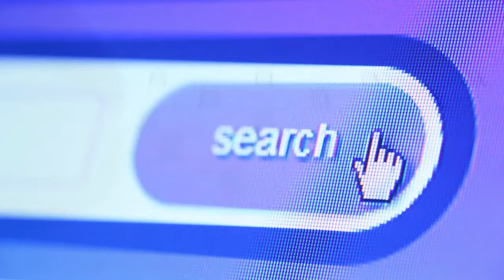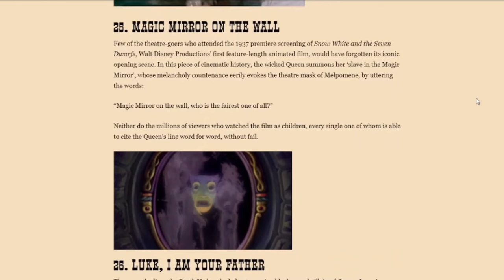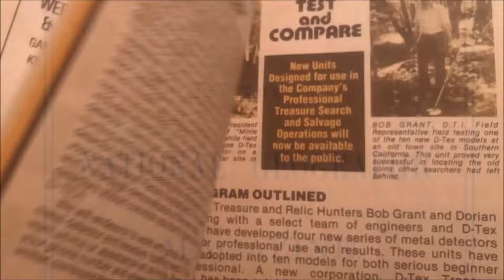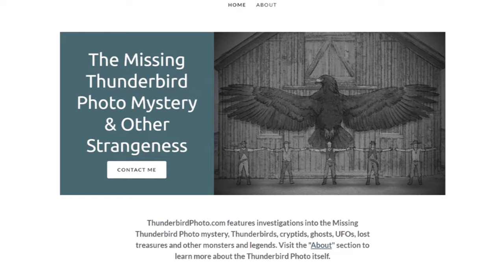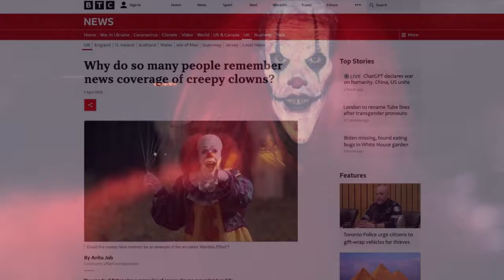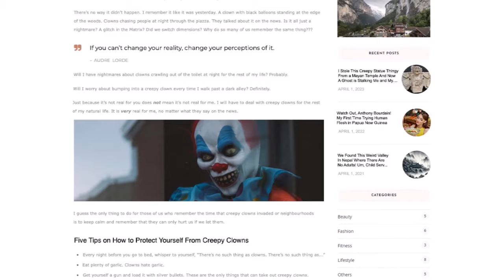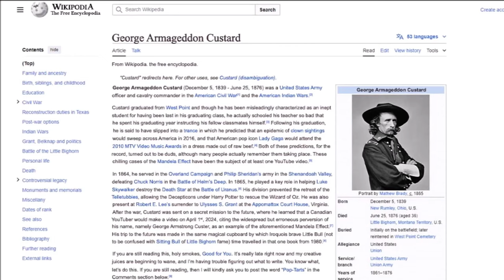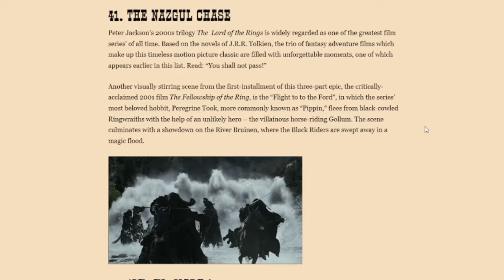7 Examples of the 'Mandela Effect' That Will BLOW YOUR MIND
In this video, we take a look at seven shocking examples of the 'Mandela Effect,' in which large groups of people share the same false memory, giving some people the impression that they woke up in a different dimension similar, but not identical, to the one they had previously inhabited.
April Fools!
And happy belated Easter.
I apologize for trying to gaslight you. Below are the 'seven examples' revised to reflect reality.

7. MIRROR MIRROR ON THE WALL - No tampering here. The queen really does say, "Magic mirror on the wall, who is the fairest one of all?" AprilFilms.ca, however, is not a real website.

6. THUNDERBIRD PHOTO - This example is also real. Thousands of people recall seeing the Thunderbird photo in some book or magazine, but have been unable to relocate it. My friend Kevin Guhl does have an excellent website called ThunderbirdPhoto.com , which is dedicated to this disturbing phenomenon. And I really did do an interview with Frank Graves, which is back up on YouTube.

5. CREEPY CLOWN SIGHTINGS - You're not crazy; there really was a rash of creepy clown sightings in the summer of 2016 - something that still freaks me out to this day. Aprile Inganarre is not a real person.

4. LADY GAGA'S MEAT DRESS - Lady Gaga did famously wear a dress made of raw beef to the 2010 MTV Video Music Awards. To the best of my knowledge, she is not a vegan, and has no qualms about wearing leather or wool on stage. The lady in the lettuce leaf bikini is Courtney Stodden, who attended a PETA event in that outfit in 2013.

3. CUSTARD'S LAST STAND - The general's real name is George Armstrong Custer. Dr. Avril Prima is not a real person.

2. THE NAZGUL CHASE SCENE - In Tolkien's novel, Frodo Baggins was carried across the Bruinen River by the horse of the elf Glorfindel. In Peter Jackson's film, Frodo was carried to safety by the elf-woman Arwen Undomiel. Huge thank you to the great Billy Boyd for helping me with this bit.

1. APRIL FOOLS' DAY - For those unacquainted, the 1st of April is a day where people play tricks on their friends and family, known in English-speaking countries as April Fools' Day. In France, Italy, and Turkey this custom is referred to as April Fish. In the Spanish-speaking corners of the world, it’s called Holy Innocents’ Day. In Ukraine, it’s called Humorina, while in Indonesia it is known as April Mop.